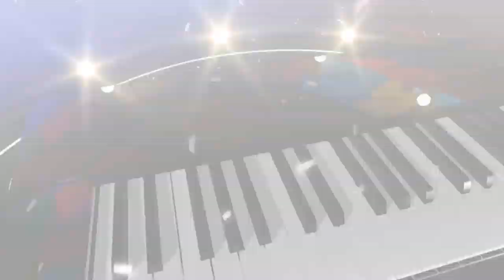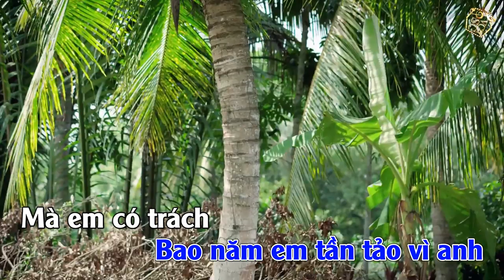KARAOKE THƯƠNG VỢ CHÂN NGẮN | SONG CA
THỌ HÙNG & KIM CƯƠNG